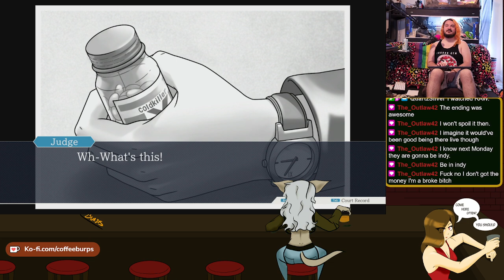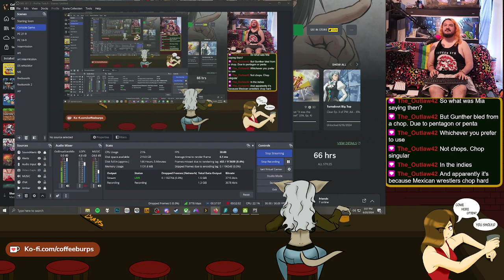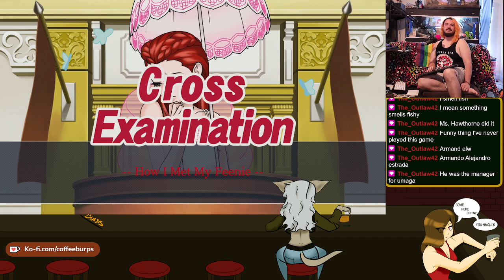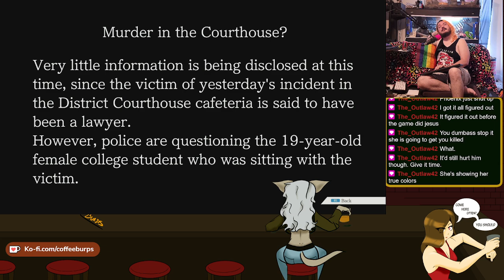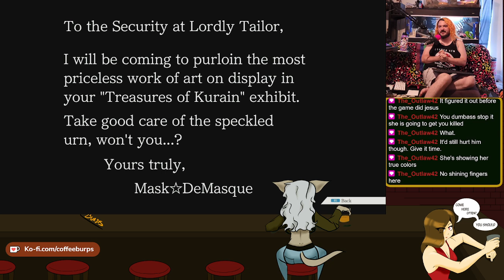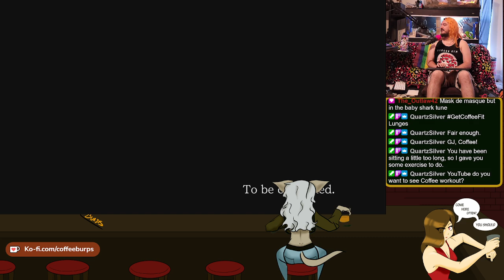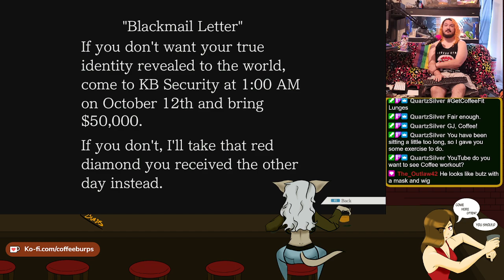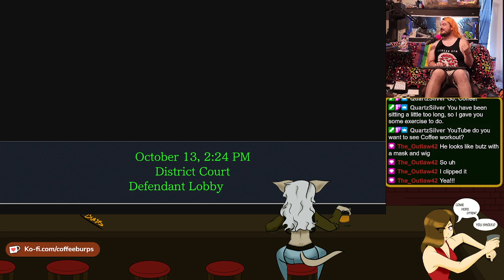Phoenix Wright Ace Attorney Trilogy: Trial and Tribulation [1] - 06/20/2024 - Part 10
CoffeeBurps Twitch stream: Phoenix Wright Ace Attorney Trilogy: Trial and Tribulation - 06/20/2024